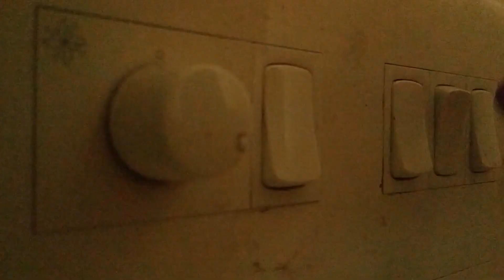MAA BALAKUMARI TEMPLE HILL | GANJAM & ODISHA TOURISM | After Friday Vlogs AFV09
This weekend I visited Bala Kumari, a very famous temple located in Orissa and is considered as one of the auspicious places that one must visit in the state.
The Goddess is so powerful that people from the other states also visit the temple to seek her holy blessings.
While going you will be able to see scenic views and beautiful roads connecting the place. This video is a collection of such beautiful memories.

Welcome to my world of memories where I share my weekend stories.
This channel is all about me on Saturday and Sunday .
In Short, Sagar on S-Day's.
Sometimes an ardent traveller, an experimental chef or a video making enthusiast.